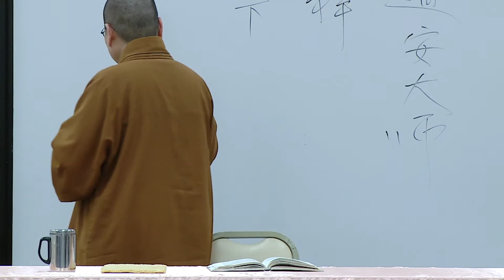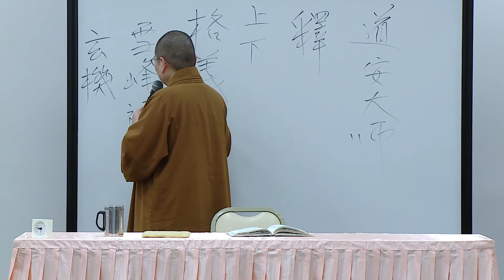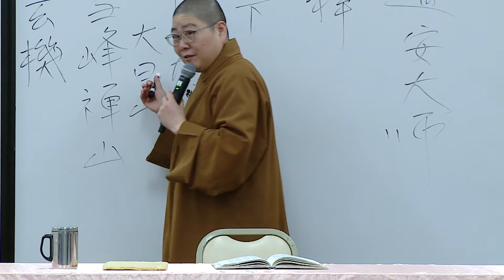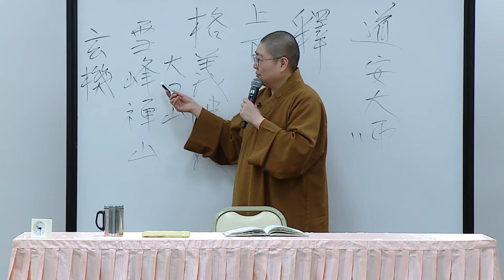2017_0331 粵語佛學班 佛陀本懷